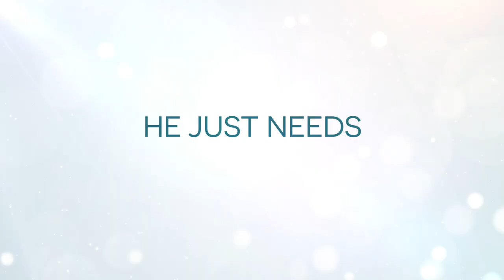For The Love of Jason | Official Trailer (HD) | ALLBLK Original Series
Check out the official trailer for For The Love of Jason — Now streaming on ALLBLK

About FOR THE LOVE OF JASON:
Jason has always had it together. He’s educated and financially stable with no baby mama drama. When he broke off his longtime relationship, he got caught up in the bachelor lifestyle, not realizing life was passing him by. One by one, his friends start settling down, leaving Jason the odd man out. He now feels pressure to catch up and finds himself in awkward dating encounters with women. Through it all, his friends are there to help him along the way.

Starring Trell Woodberry, BJ Britt, Kareem Grimes, Laila Odom, Jackeé Harry, Brely Evans, and more.